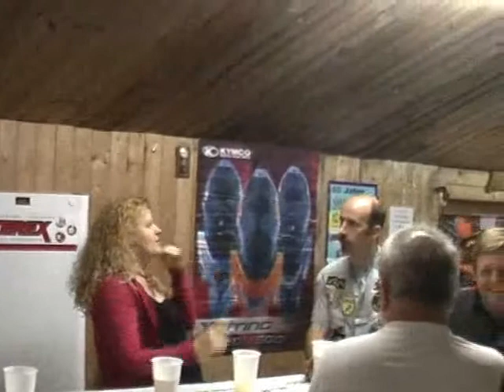deaf biker 09 teil 1